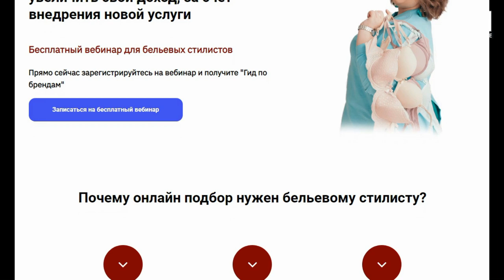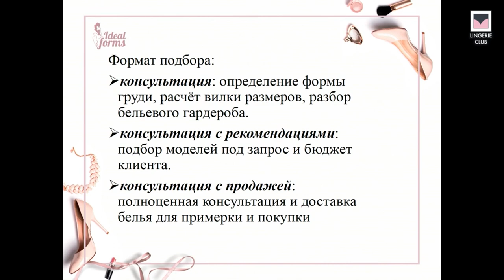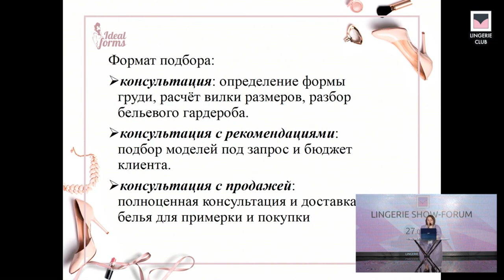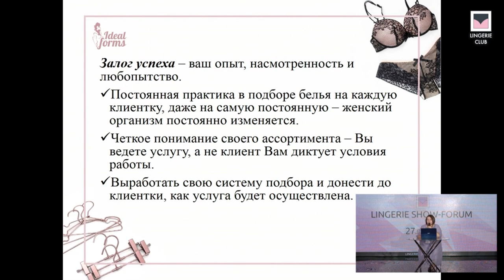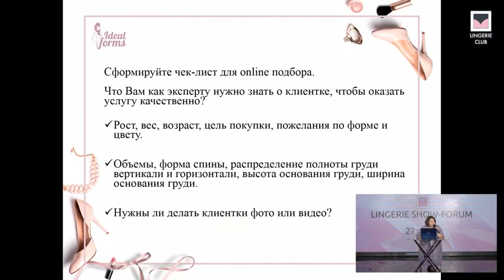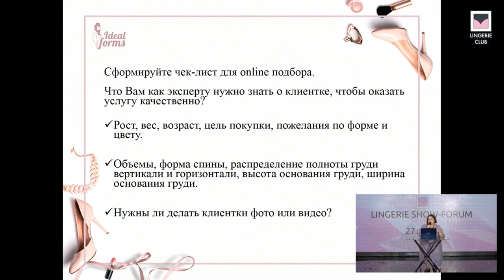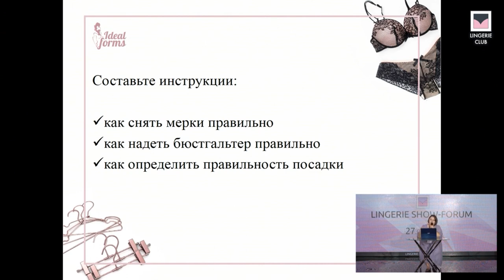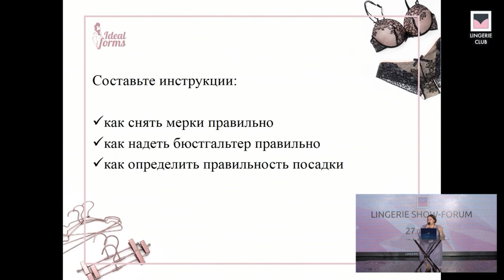КАК БРАФИТТЕРУ ВЫЙТИ В ОНЛАЙН? | ДИСТАНЦИОННЫЙ ПОДБОР - Новые возможности для бельевого бизнеса.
Мастер-класс Татьяны Соколовой «Онлайн-брафиттинг – новые возможности для бельевого бизнеса» На выставке Lingerie Show-Forum 2020г. 2 сентября
1:31 Как бельевому бизнесу выжить в нынешнее время
2:56 Как брафиттеру выйти в онлайн,  Как оказывать услугу онлайн, Возможности и риски
4:31 Обо мне, мой опыт и как я к этому пришла
4:55 Новый курс - Дистанционный подбор бюстгальтера через онлайн
5:21 Как вести услугу онлайн подбора
8:18 Работай как стилист - консультации с рекомендацией и разбора её гардероба
12:01 Работай как стилист - консультации с продажей, доставка с примеркой домой
15:34 Как подобрать правильно бельё, отталкиваясь от предстартового размера клиента
16:37 Составьте свою ассортиментную матрицу - по формам,цветам и размерному ряду
18:35 формируем таблицу моды по сезону
20:05 Новинки тестим в офлайн, затем продаём в ОНЛАЙН
22:17 Циклы продаж в обычном ритейле и салонах брафиттинга
24:12 Создаём свой чек-лист для onlain подбора
25:20 Отрабатываем возражение по поводу каркасного белья
26:15 Распределение полноты груди, что нужно знать?
26:50 Нюансы формы груди
27:12 Степень доверия клиента
27:54 Нужно учитывать три варианты спины
28:10 Нелепые ошибки при подборе пояса
30:01 Правильные замеры при птозе
31:12 Как Надеть Бюстгальтер правильно?
34:17 Первое с чего нужно определять размер бюстгальтера
34:23 Как определить правильность посадки - инструкция
36:59 Как определить цену + работу с курьера
37:24 Что делать с Wildberries?
39:52 Бабушкин бюстгальтер
43:24 О чём говорить в социальных сетях - как эксперту
47:22 Что делать если клиент сливается
54:28 Брафиттер как авторитет врача
55:42 Что делать если клиент не выкупает предзаказы?
58:30 Что легче продавать онлайн - корректирующее бельё или брафиттинг?
1:00:27 С чего лучше начать онлайн продажи?

Записаться на бесплатный вебинар - Как брафиттеру выйти в онлайн и увеличить свой доход, за счет внедрения новой услуги.
ПРИГЛАШАЮ НА МОЙ  ОНЛАЙН КУРС ПО БРАФИТТИНГУ.
На котором я даю основные ответы на вопросы:
1. Как бельевой стилист может выйти на онлайн подбор?
2. Какие формы консультаций Вы можете оказывать?
3. Что необходимо Вам, чтобы грамотно и качественно осуществить услугу онлайн подбора?
4. Какие нужны инструменты, чтобы грамотно и без ошибок осуществлять подбор белья в онлайне?
5. Как правильно отработать возражения клиента?
6. Как составить чек-лист для онлайн подбора?
7. Какие расценки ставить на эту услугу?